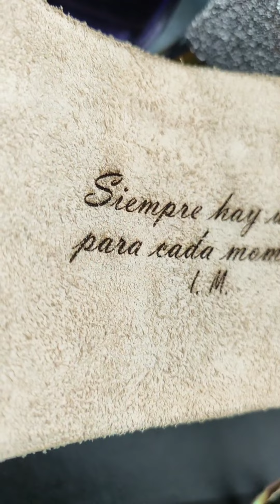FERSUS, Alta Perfumería Mexicana 😍👌🏻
Contacto FERSUS